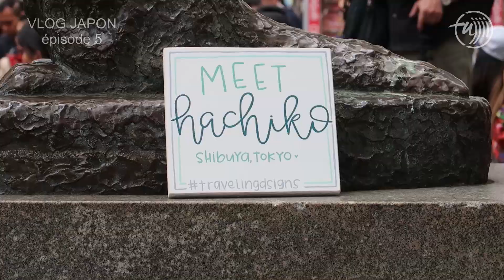CERISIERS, IMAGES SUBLIMINALES ET SF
Bonjour à tous. 5ème épisode. Cerisiers, images subliminales, Shibuya et ambiance science-fiction... NE RATEZ PAS LA FIN, CHAUSSEZ DES ÉCOUTEURS OU UN CASQUE... ET AUGMENTEZ LE VOLUME... Enjoy.